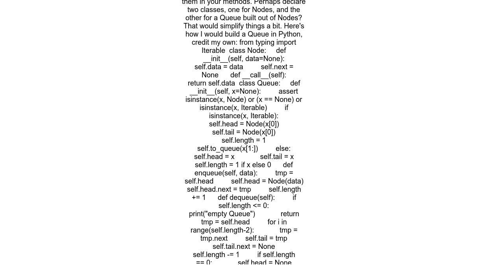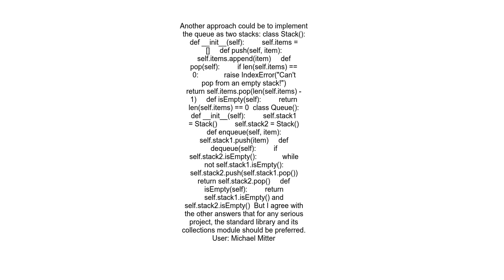Creating a Queue Class